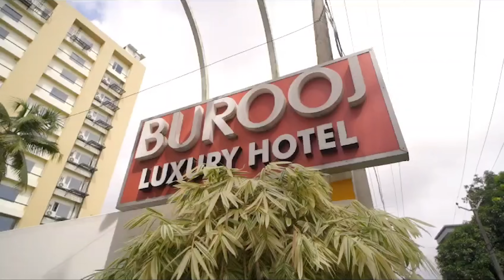Jasmin V/s Bigg Boss Contestants | Open Discussion on BiggBoss | Shani Dasha | Milestone Makers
Jasmin V/s Bigg Boss Contestants | Open Discussion on BiggBoss | Shanidisha | Milestone Makers

Milestone Crew
Creative Head : Shalbin Vinayan
Head Of Programmes & Senior Relationship Manager : Appus K S
Anchor : Rohan & Sarika
Editor : Rithik Vinayak
Cameraman : Pranav Budhan, Vijith T V
Senior Channel Manager : Manu Jyothis
Senior Digital Head : Abin Mk Kochuparambil
Strategic Manager : Sanu N S
Senior Finance Manager : Edwin Jose